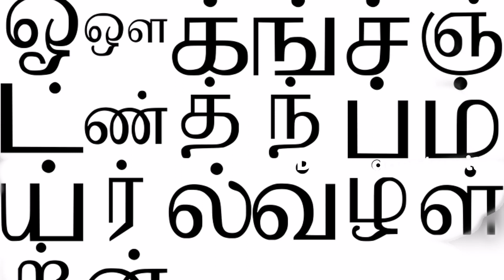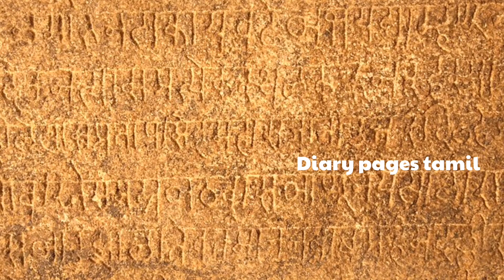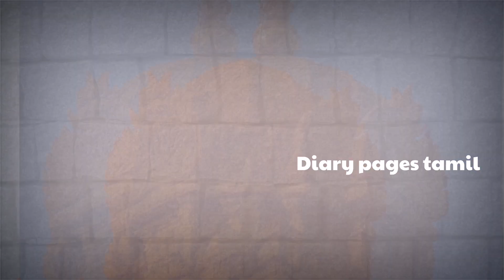Mysterious and amazing Thanjavur Big Temple |வியக்கவைக்கும் தஞ்சைப் பெரிய கோவில் | Diary Pages Tamil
வியக்கவைக்கும் தஞ்சைப் பெரிய கோவில்

Amazing Thanjavur Big temple history and some mysterious activities in Brahadeeswarar Temple.

Peruvudayar Kovil or Rajarajeswarar Kovil built by Raja Raja Cholan in Thanjavur.

People's belief and some reasons

Sridhar Ravi